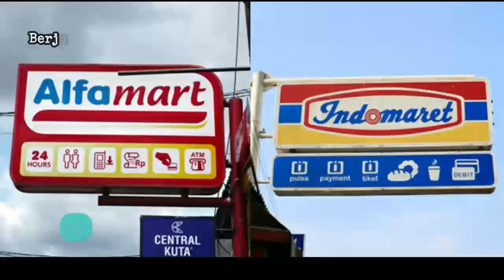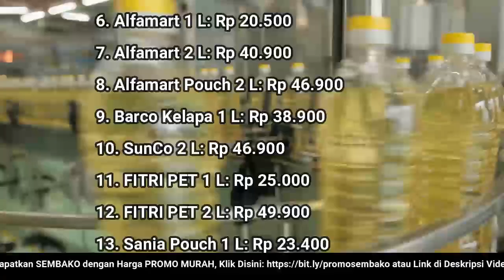🔴 UPDATE: Harga Minyak Goreng Hari Ini, Sabtu 18 Juni 2022 di 41famart + 1nd0maret